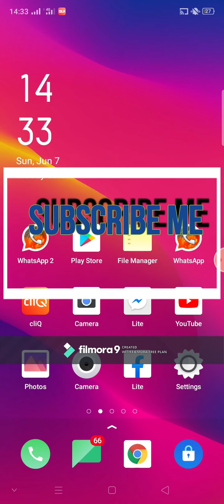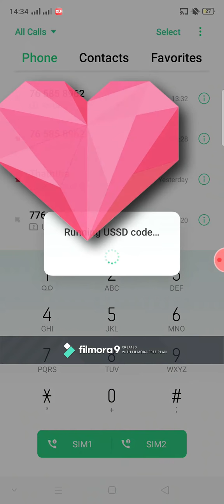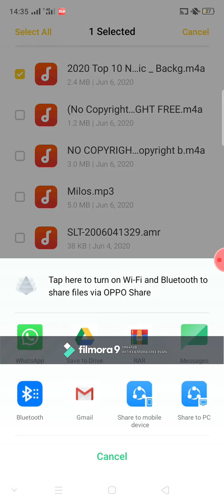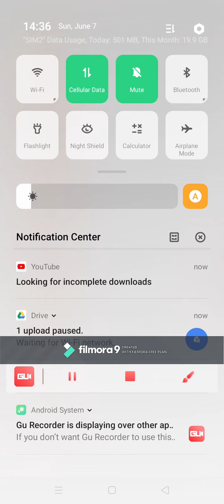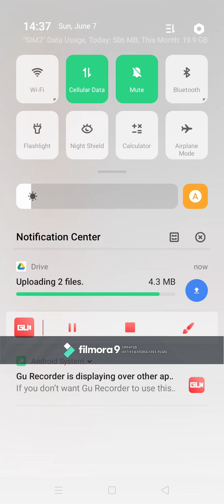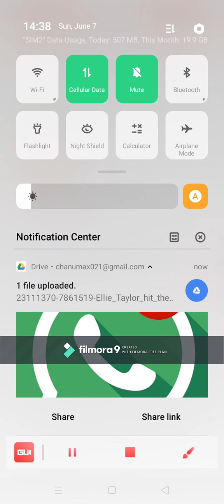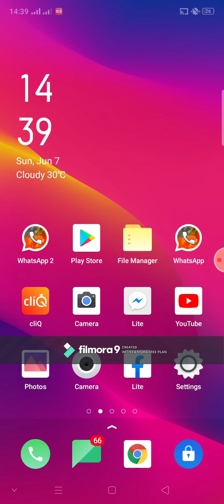How to use google drive unlimited per month | More features of Youtube data pack | Android Kolla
How to use google drive unlimited per month | More features of Youtube data pack.
Upload anything to your google drive unlimited per month by youtube data package per month in sinhala explaining by Android Kolla.
Unlimited youtube data package video series | 3rd video from Androd Kolla.

Android Kolla.